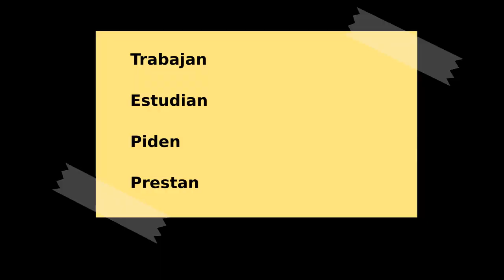♥ POEMA PARA MAMA ❤ - Video emotivo para las madres - ❥ EL MEJOR POEMA PARA LA MADRE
El mejor poema para la madre o el mejor video para dedicar a mi madre: Este poema esta dedicado a todas las madres del mundo dios las bendiga.